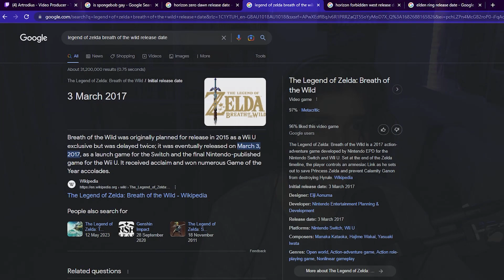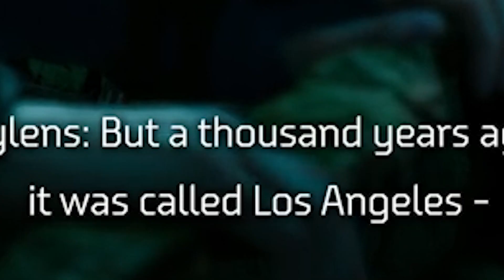I Finished Horzion's DLC So You Don't Have To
Horizon could be as good as Elden Ring if it wanted to be.